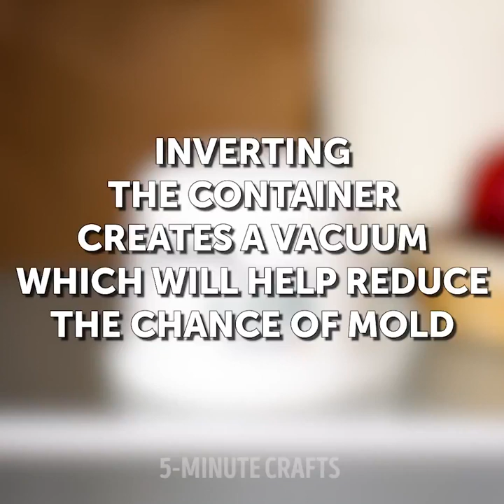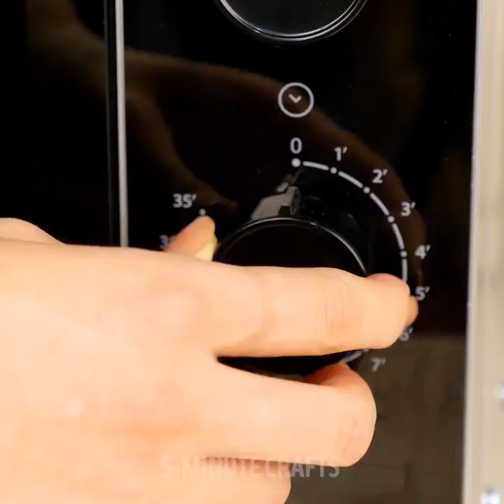22 EASY WAYS TO KEEP YOUR FOOD FRESH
TIMESTAMPS:

1:14 How to save crystallized honey
2:06 Rot due to improper storage
3:07 How to keep bananas fresh
4:07 How to save stale cookies
5:00 Salted lemons recipe
6:10 How to save broken eggs
7:09 How to keep avocados fresh
7:59 Ice cream pie recipe
8:46 Cinnamon roll recipe